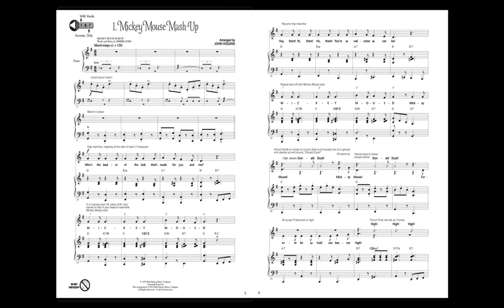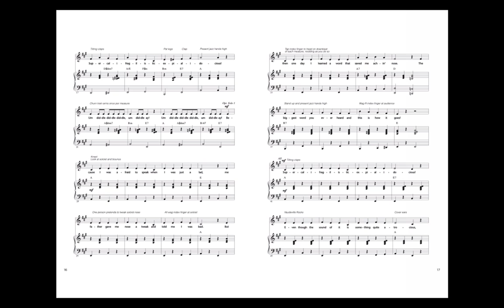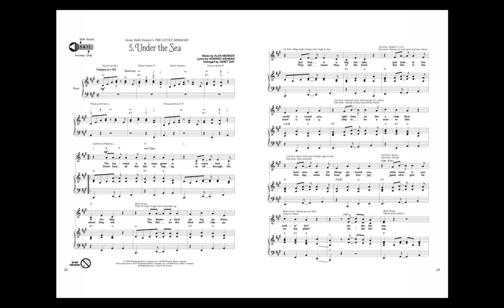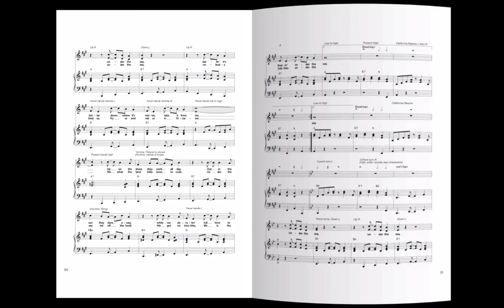Disney: The Movies, The Music - By John Higgins, Janet Day, and Tom Anderson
Ladies and Gentlemen! Boys and Girls! Children of all ages! Welcome to the Wonderful World of Disney! Celebrate 75 years of Disney magic and some of the music that helped make that magic happen with favorite songs from the movies of Peter Pan, Mary Poppins, The Jungle Book, The Little Mermaid and The Lion King. The Teacher Edition features reproducible program narration, piano/vocal arrangements and choreography. The Singer Edition 20-pak features singer parts in attractive full color spreads with many of your favorite Disney characters. To perform with recordings, there are 2 options. A Performance/Accompaniment CD is available separately. For cost-saving value, the Performance Kit/Audio includes the Teacher Edition, Singer 20-Pak and performance/accompaniment audio recordings via digital download. About 25 minutes. Suggested for grades 2-5.